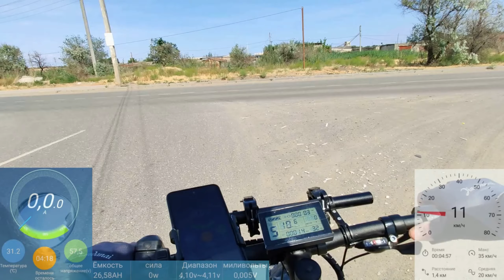Электровелосипед 1500w-2000w(Electric bike 1500w-2000w Ч-7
Велосипед:Stern Force 1.0 29", 2023